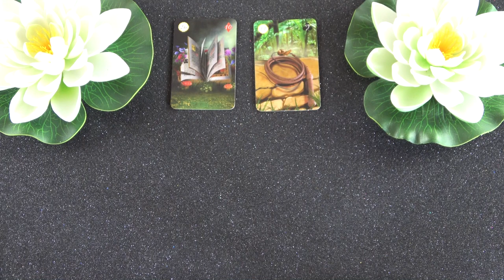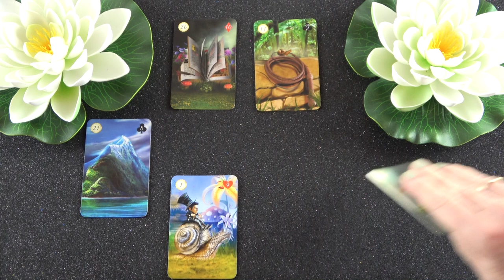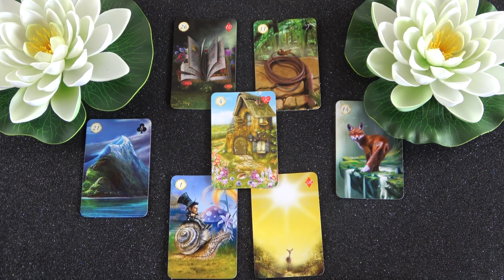Mit gondol, mit érez és mit fog tenni?💖Szerelmi jóslás💖